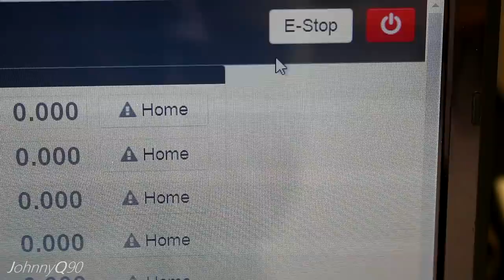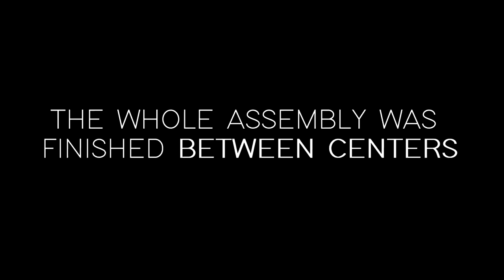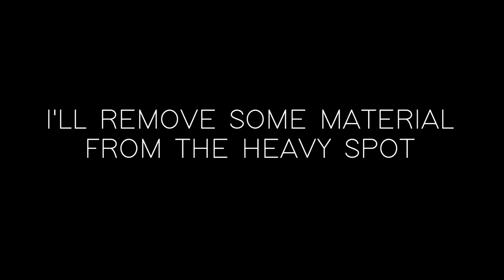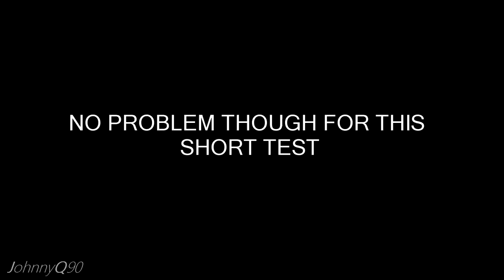Twin Turbine Rotary Grinder Tool Powered by Vacuum Cleaner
This is actually a revision of this but the major difference now is that it's precisely machined, It's more durable, reliable and more efficient. Nothing can beat hobbyist's rotary tools, but it's a prototype that I wanted to try out now that I own the PocketNC (5 axis desktop milling machine).